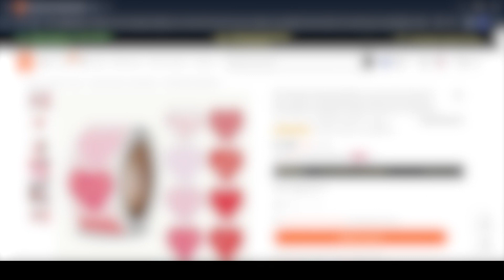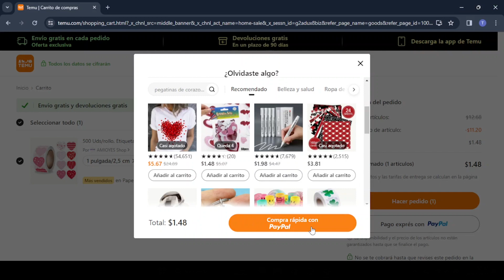Como Pagar Con PayPal En Temu